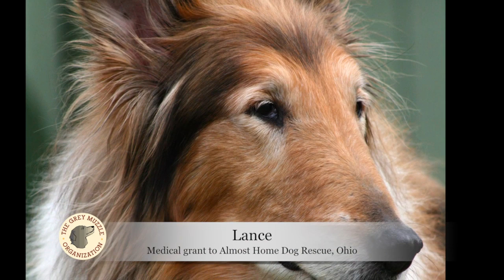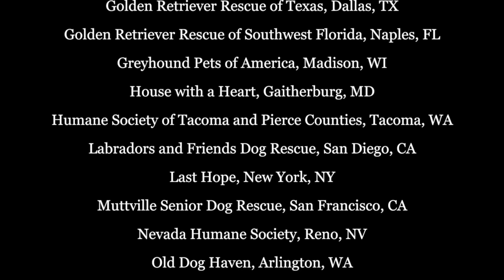The Grey Muzzle Movie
The Grey Muzzle Organization improves the lives of at-risk senior dogs by providing funding and resources to shelters, rescues, sanctuaries and other nonprofits nationwide. Watch this short video and find out how you can help.